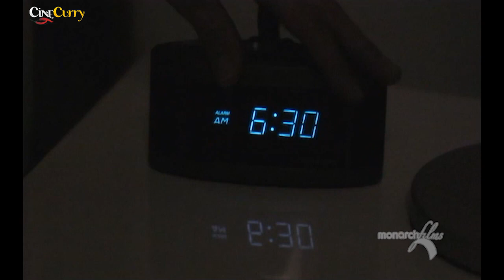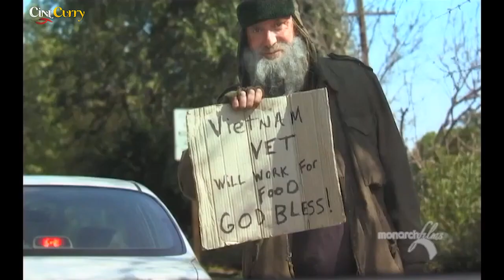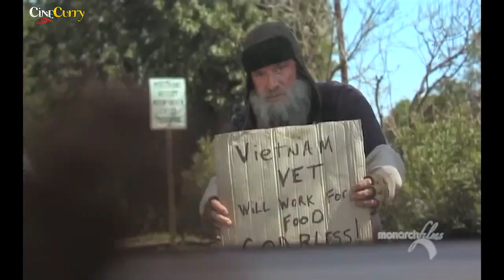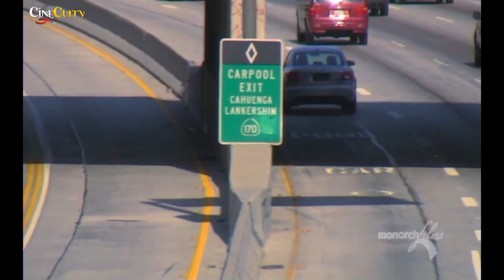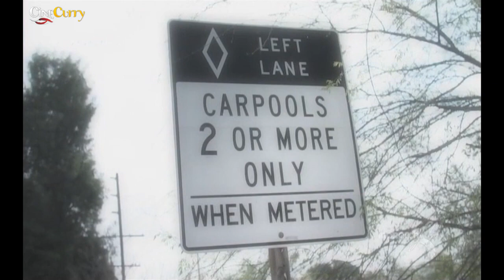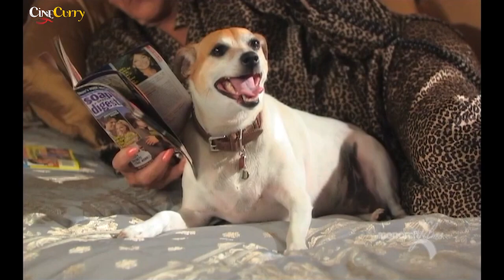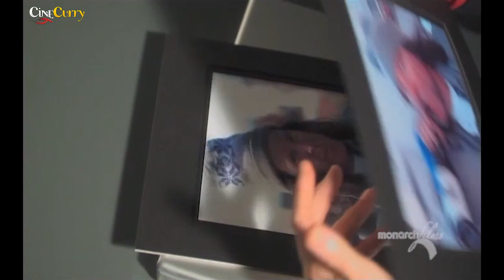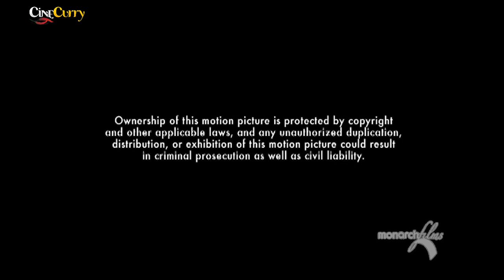Carpool Guy English Comedy Movie Lauralee Bell, Corbin Bernsen